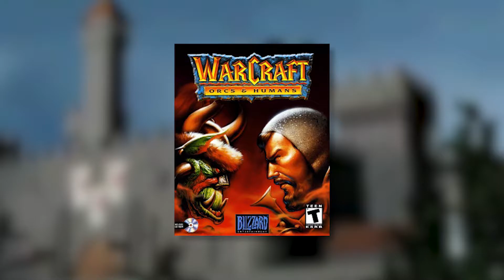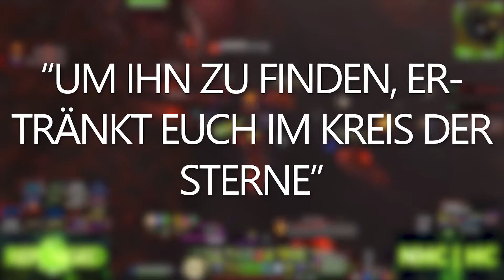Eine HOCHSEE ERWEITERUNG für WoW? | Addon Theorie [Deutsch]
Heute möchte ich euch eine allgemeine Theorie über die nächste Erweiterung für World of Warcraft erläutern. Wichtig zu wissen: die Theorie stammt nicht von mir, ich erkläre sie lediglich und gebe meine Meinung dazu ab :)